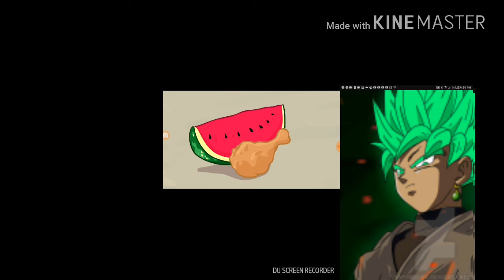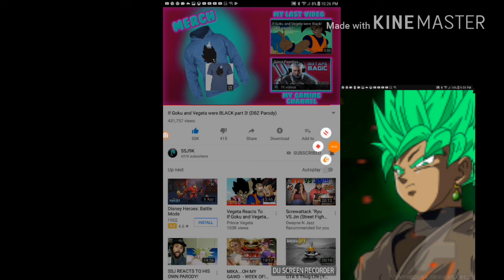Super saiyn goku black reacts to if goku and vegetables were black part 3